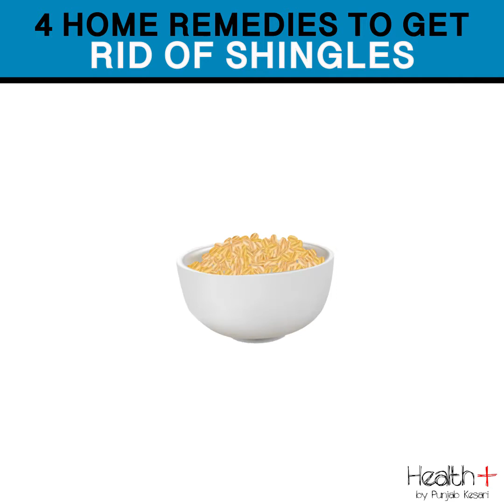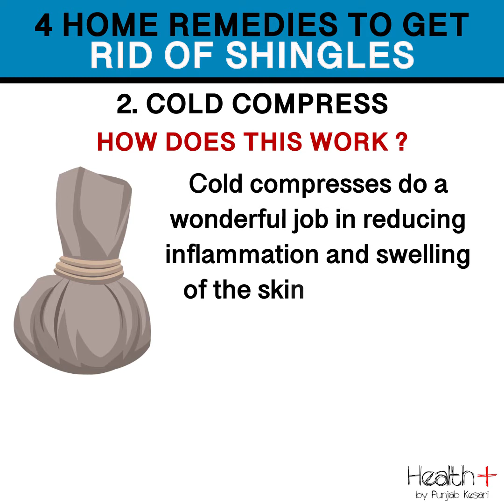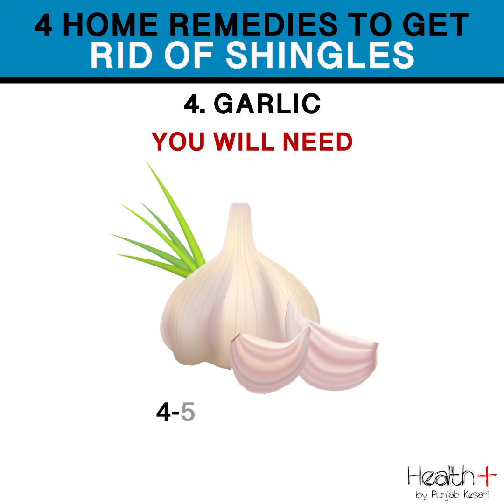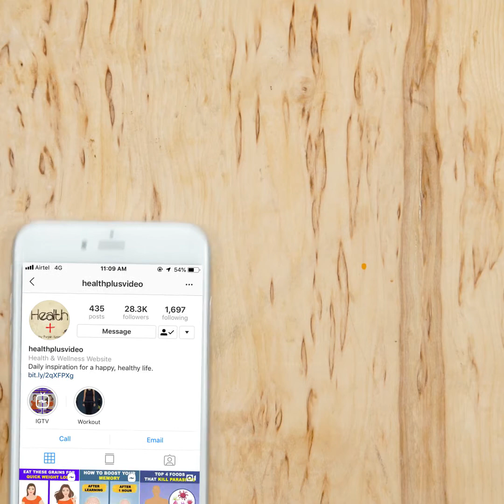4 Home Remedies To Get Rid Of Shingles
4 Home Remedies To Get Rid Of Shingles